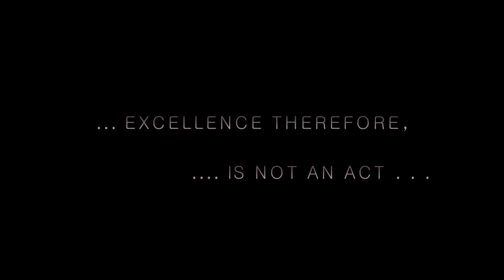Sigma FC: Excellence is a habit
Rain or shine, Sigma FC members train and follow the age old maxim, you are what you repeatedly do.